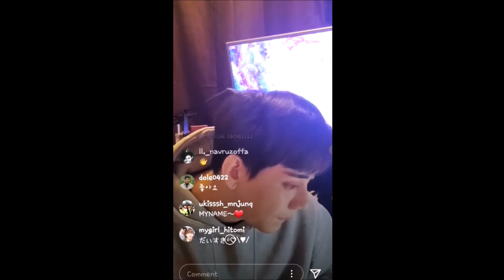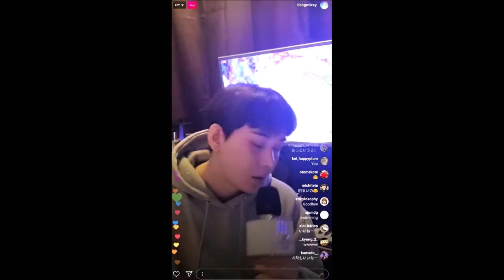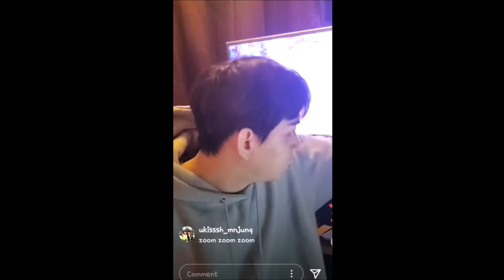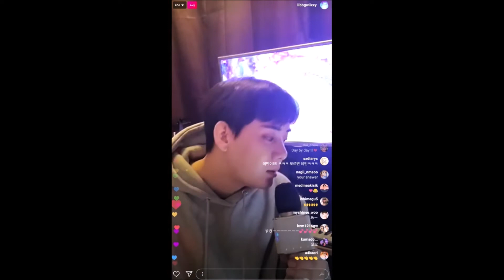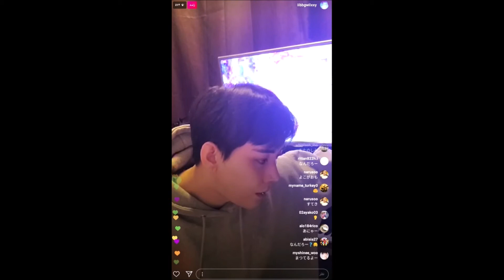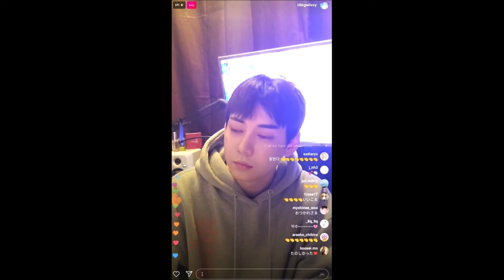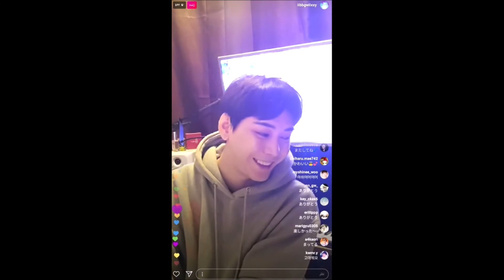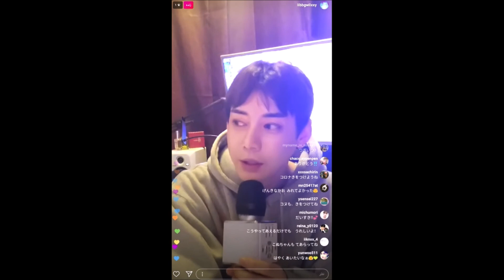GunWoo insta Live 200520 Part 2 (MYNAME) 건우 인스타 라이브